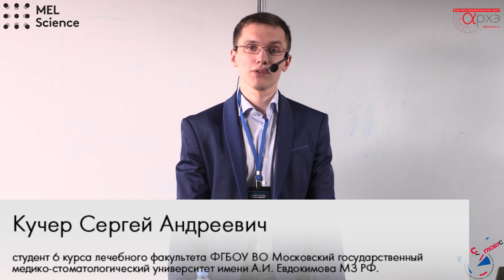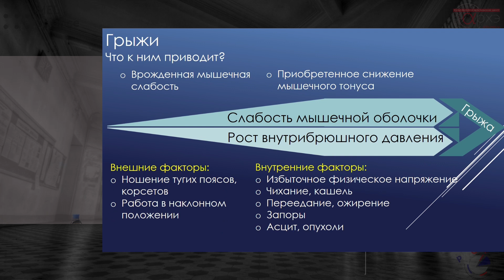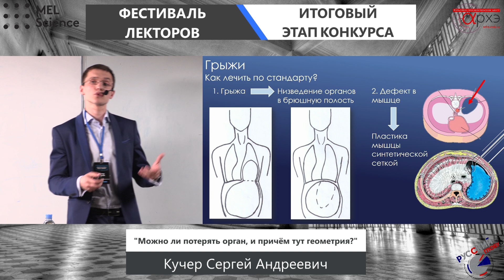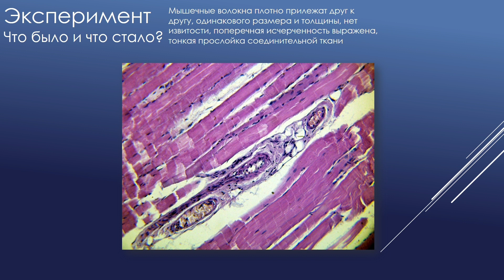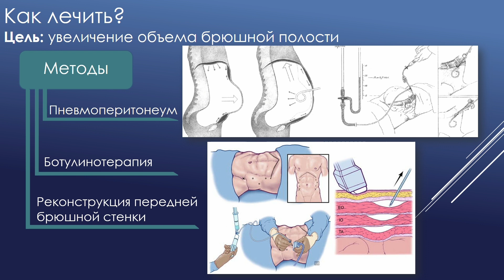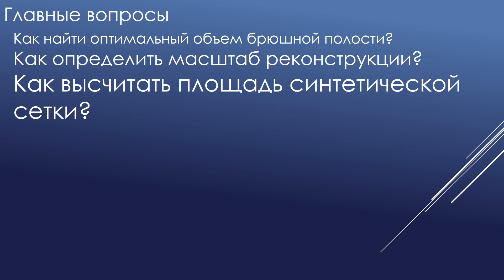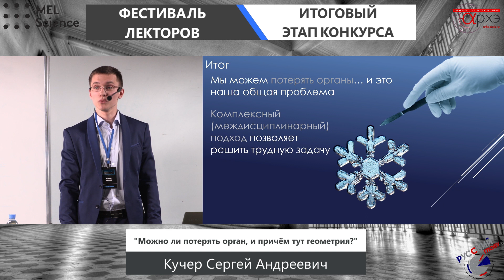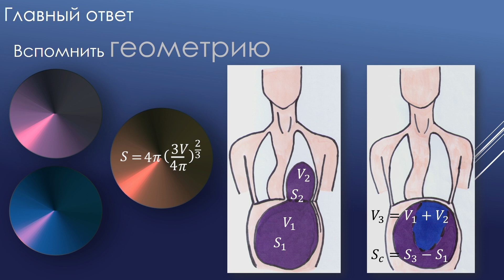Сергей Кучер: "Можно ли потерять орган, и при чем тут геометрия?"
Лекция состоялась 25 мая 2019 года в рамках Фестиваля лекторов "Первая кафедра"-2019.

Сергей Кучер - финалист в номинации "Всенаука".

Лектор: Кучер Сергей Андреевич, г. Москва, студент 6 курса лечебного факультета ФГБОУ ВО Московский государственный медико-стоматологический университет имени А.И. Евдокимова МЗ РФ.